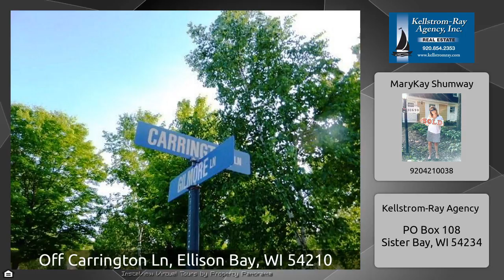Off Carrington Ln, Ellison Bay, WI 54210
The Virtual Tour for the property at Off Carrington Ln, Ellison Bay, WI 54210 listed for $195,000 Other homes for sale by MaryKay Shumway of Kellstrom-Ray Agency Move in ready! Bright new home features 3 bedrooms, 2 baths, kitchen with island and an open floor plan that will make this year-round home or vacation residence your favorite Door County place to call home. Close to County, Town &amp; Village parks and beaches, shopping dining and more--spend the day in Door County doing whatever makes you most happy, and spend the night knowing you got a great value on your new home. Upgraded 3 ...